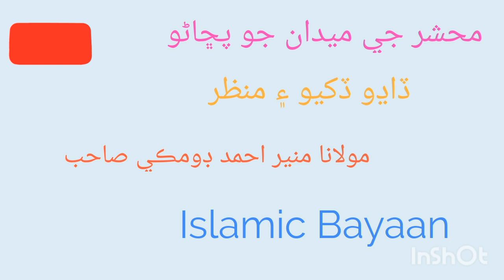Molana Muneer Ahmad Domki (محشرجي ميدان جو پڇاڻو ڏاڍو ڏکيو ۽ منظر )